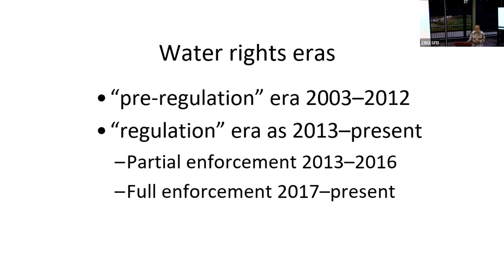Klamath Basin Monitoring Program (KBMP) Fall 2023 General Meeting- Open Discussion